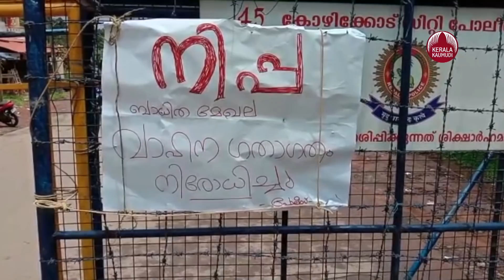More people having symptoms of Nipah, more included in contact list, strict check to find source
അയല്‍ ജില്ലയായ കോഴിക്കോട് വീണ്ടും നിപ വൈറസ് സ്ഥിരീകരിച്ചതിനാല്‍മലപ്പുറം ജില്ലയിലും അതീവ ജാഗ്രത വേണമെന്നു ജില്ലാ മെഡിക്കല്‍ ഓഫിസര്‍ഡോ.കെ.നാരായണ നായ്ക്. എന്‍95 മാസ്‌കിനു നിപ വൈറസിനെയും പ്രതിരോധിക്കാന്‍ കഴിയും. ശ്വാസകോശ രോഗ ലക്ഷണങ്ങളുള്ളവരും അവരെ പരിചരിക്കുന്നവരും എന്‍ 95 മാസ്‌ക് തന്നെ ധരിക്കണം.  മൃഗങ്ങളില്‍ നിന്നു മൃഗങ്ങളിലേക്കു പകരുന്ന വൈറസാണു നിപ.

വൈറസ് ബാധയുള്ള വവ്വാലുകളില്‍ നിന്നോ പന്നികളില്‍ നിന്നോ ഇതു മനുഷ്യരിലേക്കു പകരാനുള്ള സാധ്യതയുണ്ട്. മനുഷ്യരില്‍ നിന്നു മനുഷ്യരിലേക്കും പകരാം. അസുഖ ബാധയുള്ളവരെ പരിചരിക്കുന്നവരിലേക്കു രോഗം പകരാനും സാധ്യതയുള്ളതിനാല്‍ ആശുപത്രി ജീവനക്കാരും കൂടുതല്‍ ശ്രദ്ധിക്കണം. രോഗലക്ഷണങ്ങള്‍ ആരംഭിച്ച് ഒന്നോ രണ്ടോ ദിവസത്തിനകം തന്നെ കോമ അവസ്ഥയിലെത്താനും തലച്ചോറിനെ ബാധിക്കുന്ന എന്‍സഫലൈറ്റിസ് ഉണ്ടാകാനും സാധ്യതയുണ്ട്. ശ്വാസകോശത്തെയും രോഗം ബാധിച്ചേക്കാം.തൊണ്ടയില്‍ നിന്നും മൂക്കില്‍ നിന്നുമുള്ള സ്രവം, രക്തം, മൂത്രം, തലച്ചോറിലെ നീരായ സെറിബ്രോ സ്‌പൈനല്‍ ഫ്ളൂയിഡ് എന്നിവയില്‍ നിന്നുമെടുക്കുന്ന സാംപിളുകളുടെ ആര്‍ടിപിസിആര്‍ പരിശോധന വഴിയാണു രോഗം സ്ഥിരീകരിക്കുന്നത്.